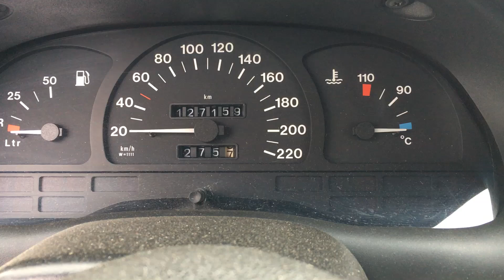S 7288 ДВС (Двигатель) Opel Astra F 1.6m X16SZ